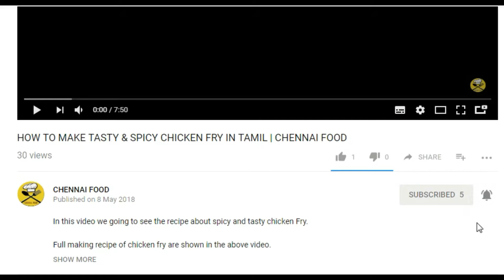மட்டன் பிரியாணி செய்வது எப்படி? | MUTTON BRIYANI RECIPE IN TAMIL (IN PRESSURE COOKER)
In this video we going to see the recipe about tasty "MUTTON BRIYANI".

Full making recipe of "MUTTON BRIYANI" are shown in the above video.

In this channel full of cooking recipe videos,Explains the recipe in our tamil language.

Share this video video with your friends who are all not have a knowledge in cooking, Our channel is very useful for that kind of peoples so don't forget to share.